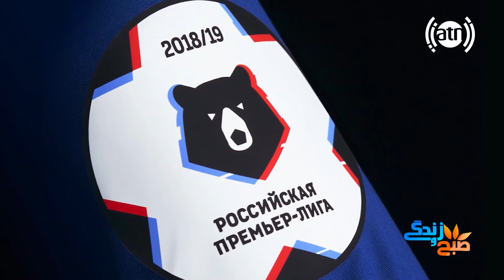Sobho Zindagi - Sports World News / صبح و زندگی - تازه های از دنیای ورزش